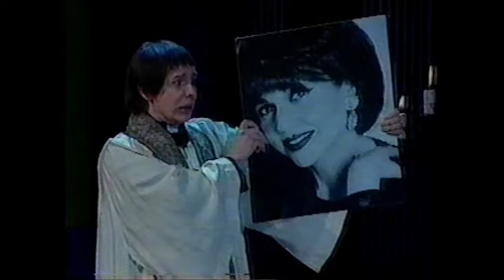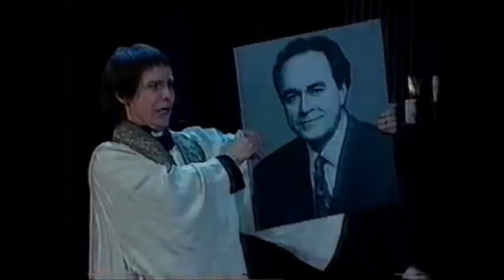Bye Bye 1992 - L'exorcisme de Julie Snyder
Deux prêtres tentent par tous les moyens d'exorciser Julie Snyder, l'animatrice de "L'enfer c'est nous autres".

Prêtres = Luc Guérin et Stéphane Jacques
Julie Snyder = Guylaine Tremblay

Musique parodiée: "La Légende de Jimmy" de Diane Tell.